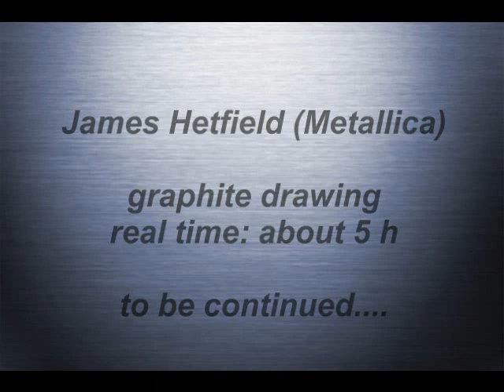James Hetfield Drawing (Part 1)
Hey ho,
this is a video of me working on my James Hetfield portrait.
I'm sorry for some missing parts, but my camera did not save everything accurately.

I did not film the draft process. It took a pretty long time to figure out his facial features. =)